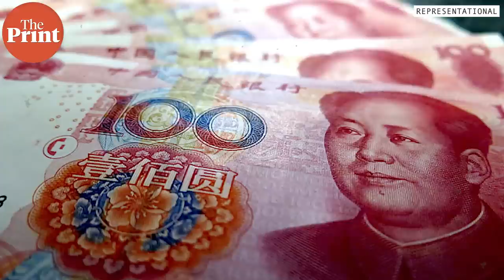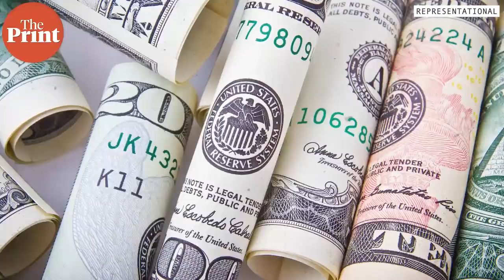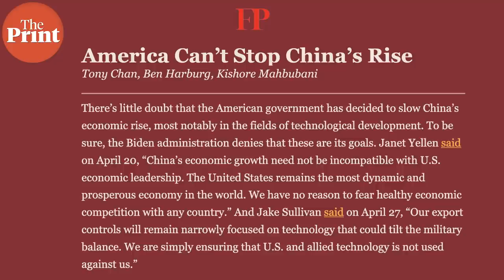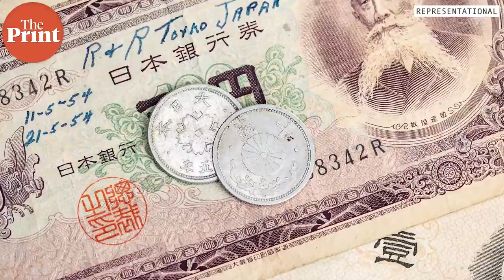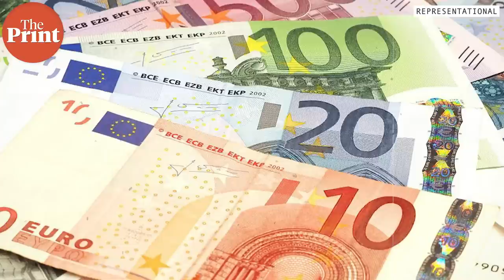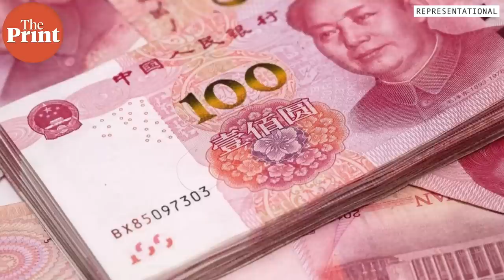'Why G20 summit cemented India's role as bridge between West & Global South & ties with China'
In this edition of ThePrintUninterrupted, ThePrint's Senior Consulting Editor Jyoti Malhotra spoke to noted Asian intellectual and head of the Asia Research Institute at the National University of Singapore Kishore Mahbubani on why he believes that the centre of international gravity is shifting from the West to the Global South and how India should take advantage of the situation.
Watch